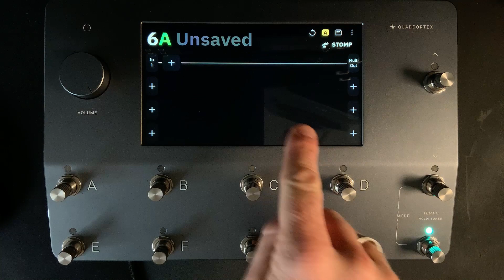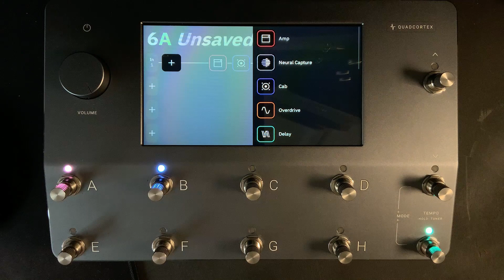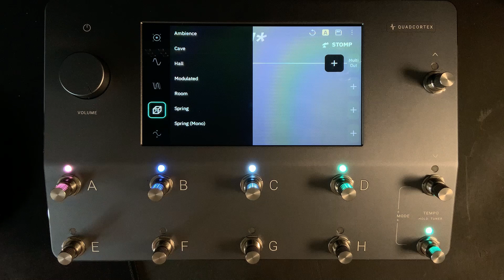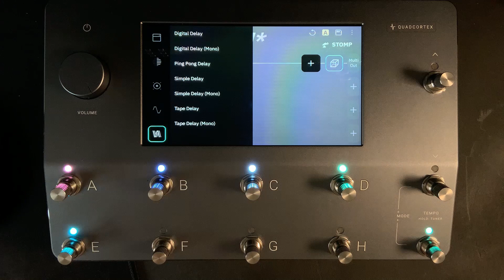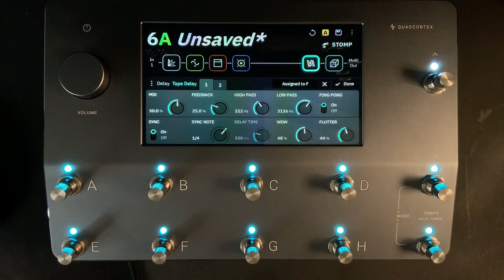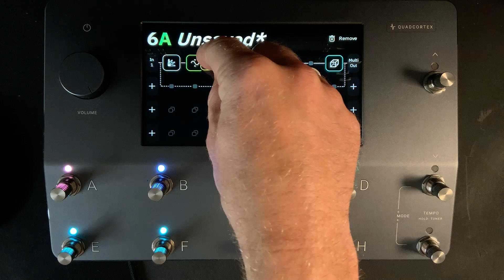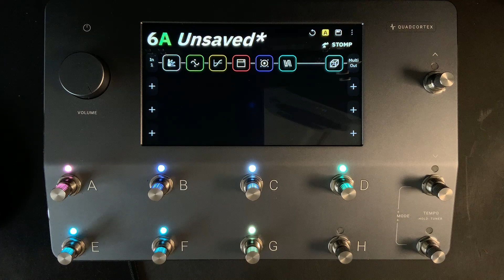Neural DSP Quad Cortex - Creating Shimmer "ish" Ambient Tones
I've had the Neural DSP Quad Cortex for a few months, even though Neural DSP has shimmer reverb on their standard plugins they still haven't ported the shimmer verb over to the Quad Cortex. I needed to create an ambient tone for a production I was working on and came up with a way to have a shimmer-ish ambient tone on the Quad Cortex. The Studio Rats are core band members Paul Drew on guitar/production/mixing, drummer James Ivey and Dan Hawkins on bass. They collaborate with singers and musicians to produce radio-ready songs.